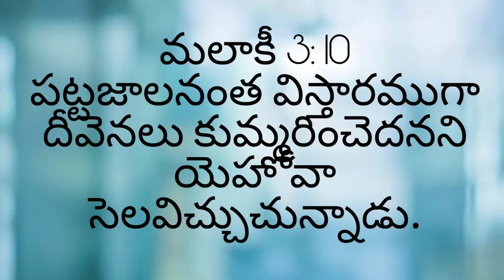పట్టజాలనంత విస్తారముగా దీవెనలు కుమ్మరించెదనని యోహావా సెలవిచ్చుచున్నాడు.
మలాకీ 3: 10
నా మందిరములో ఆహారముండునట్లు పదియవభాగమంతయు మీరు నా మందిరపు నిధిలోనికి తీసికొనిరండి; దీని చేసి మీరు నన్ను శోధించినయెడల నేను ఆకాశపువాకిండ్లను విప్పి,పట్టజాలనంత విస్తారముగా దీవెనలు కుమ్మరించెదనని సైన్యములకు అధిపతియగు యెహోవా సెలవిచ్చుచున్నాడు.